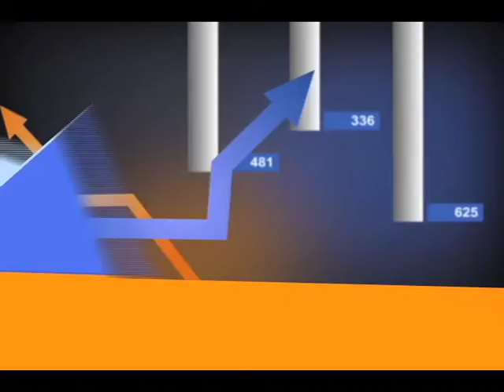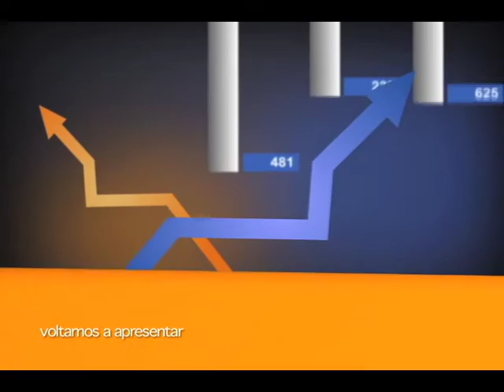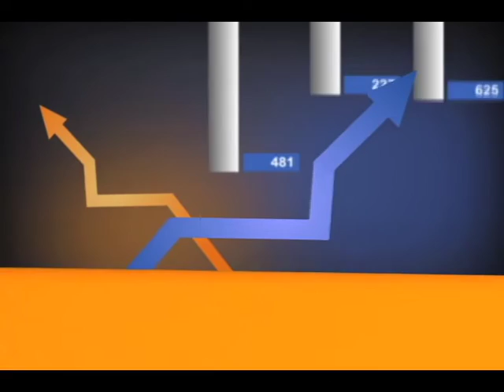TV UniCesumar - Programa Mercado&Cia. [08-09-2013 | Completo]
Programa Mercado & Cia. exibido no dia 08/09/2013.